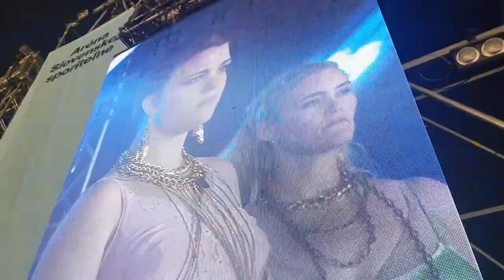Daughters of Reykjavík - ALL OUT OF LUCK cover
A cover of Selma's 1999 Eurovision song All out of luck.

Orignial song by Þorvaldur Bjarni Þorvaldsson
New version by Salka Valsdóttir
Performed by Daughters of Reykjavík

Video editing by Elfgrime